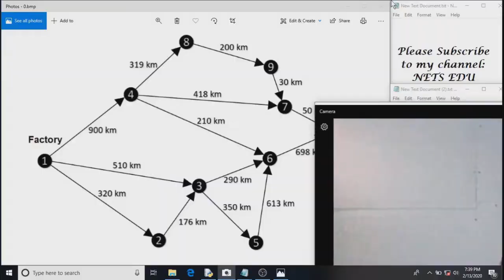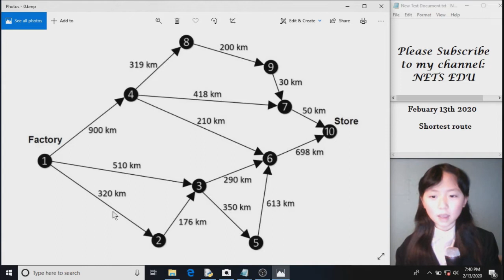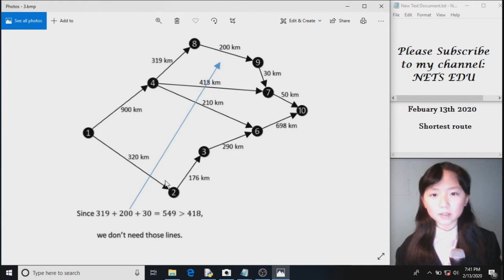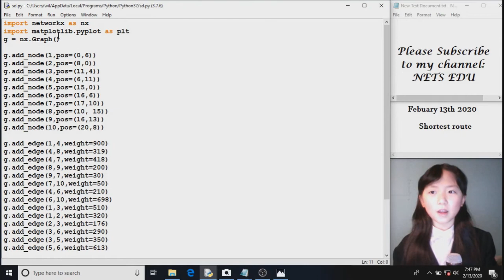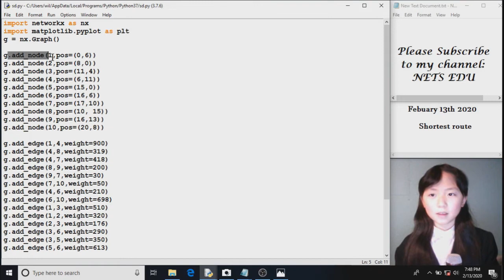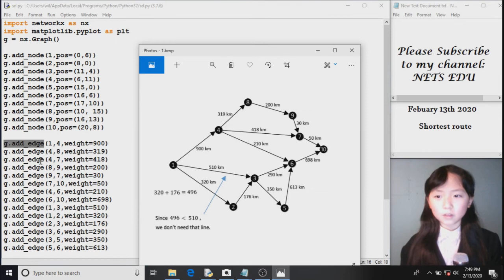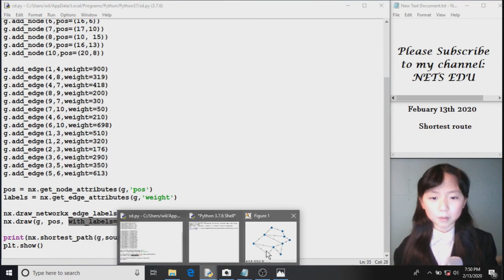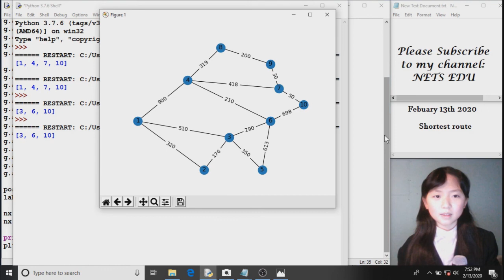Math, Python Series 30 - Shortest route with networkx module 在网络许多路径中找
In this tutorial, you will learn how you can find the shortest route between two locations, and how you can use the python module, networkx, to easily find the solution.
This is my lesson 30 about Computer, Math and English Courses Series.